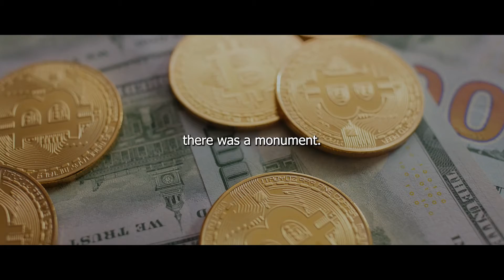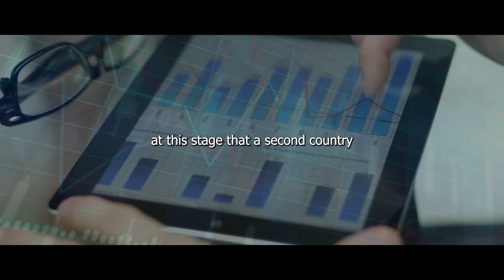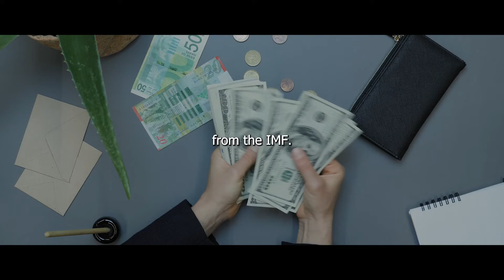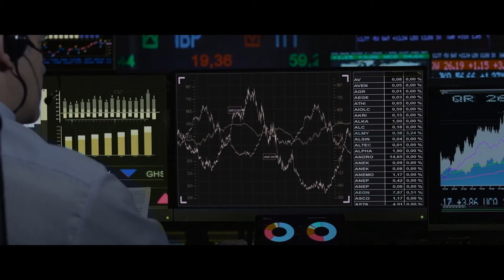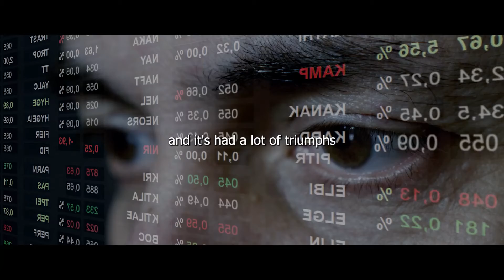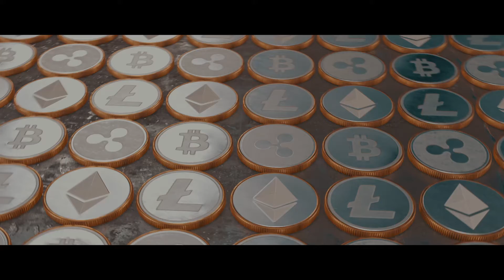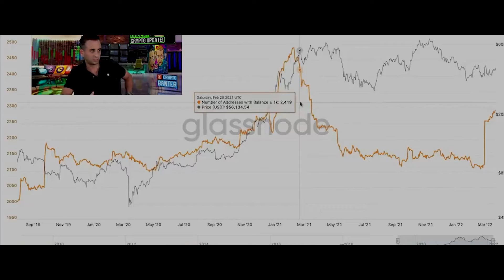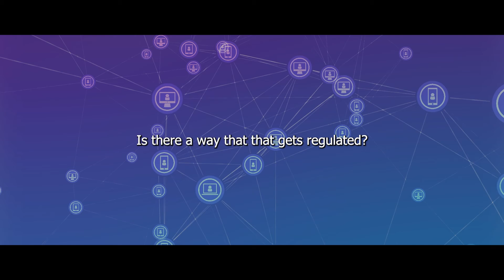Would Counties Accept Bitcoin & Crypto As Second Official Currency? | Ran Neuner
El Salvador was the first country to adopt Bitcoin as legal tender, having officially made the cryptocurrency an accepted medium of exchange on September 7, 2021, but now, other countries are following suit.
This week, Malaysia’s Deputy Minister of Communications and Multimedia Zahidi Zainul Abidin proposed to parliament that Malaysia should also make Bitcoin legal tender.